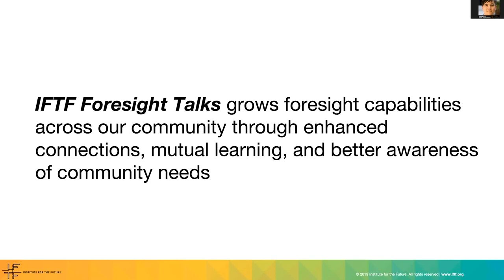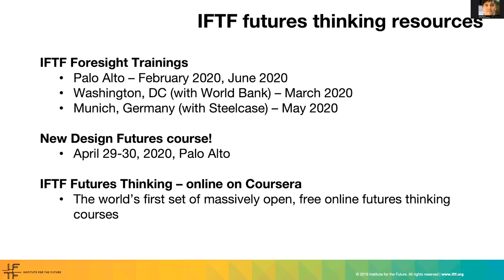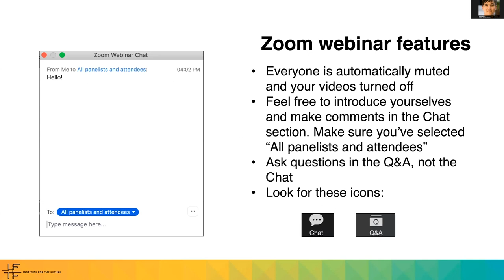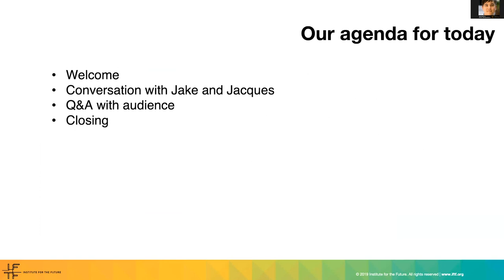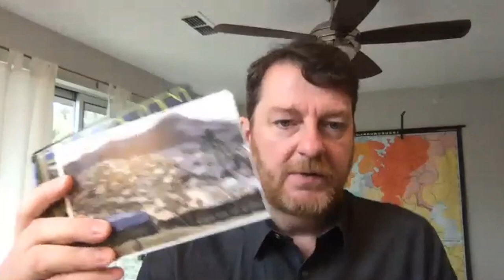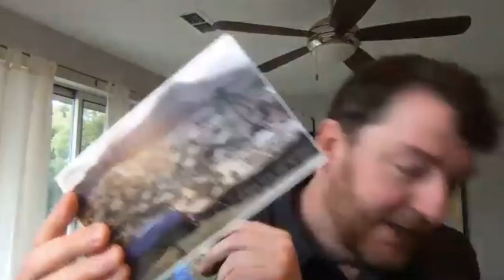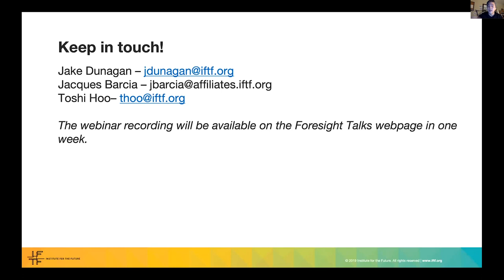IFTF Foresight Talks: Designing the Future with Jake Dunagan and Jacques Barcia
On Thursday, January 16, 2020, Institute for the Future hosted a free and public-facing webinar with award-winning design futurists and the instructors of IFTF's new Design Futures Training, Dr. Jake Dunagan and Jacques Barcia, about why it's important to create full-bodied experiences of the future in order to truly immerse people in your vision.Learn more about Institute for the Future and Foresight Essentials